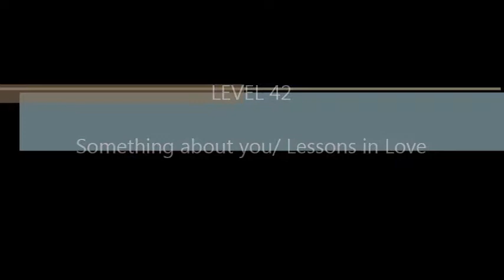Level 42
Level 42 live at Watford Colosseum Saturday 25 Oct 2014